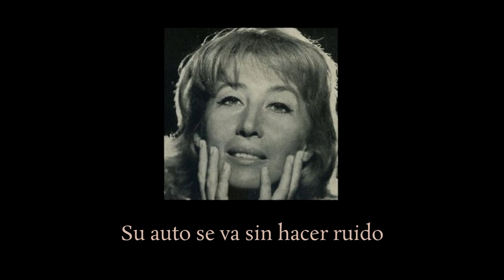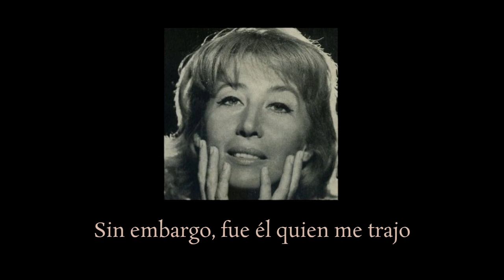Cora Vaucaire - La rue s'allume | Subtitulada al español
La rue s'allume es una canción compuesta por Louis Ducreux y André Popp, e interpretada por Cora Vaucaire. Esta versión fue grabada en vivo durante el recital en Le Theâtre de la Ville en 1973.

Au dehors la rue s’allume
Rose, orange ou canari,
Une cigarette fume
Près du lit où je lis…
Pourquoi ce soir ne puis-je supporter
L’odeur des roses ? …

La pluie mouille le bitume,
Son auto s’enfuit sans bruit,
Et la chambre se parfume
D’un espoir évanoui…
Et moi ce soir, je ne peux supporter
L’odeur des roses…

Il avait un beau costume,
Couleur d’un soir de Paris,
Bleu ou gris, couleur de brume,
Imprécis comme lui,
C’est lui pourtant qui m’avait apporté
Ces quelques roses
Que je ne peux supporter.